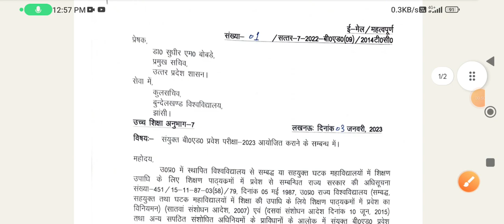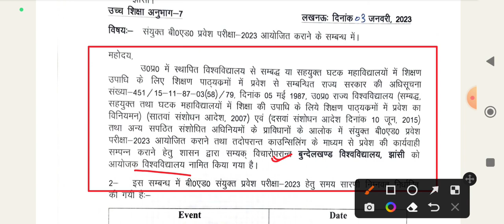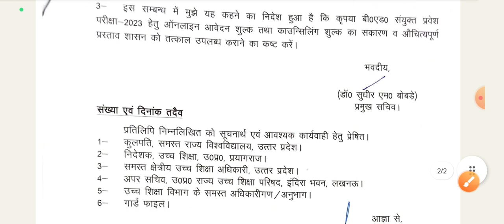UP B.ed Official परीक्षा कार्यक्रम जारी ll up b.ed 2023 Application form ll up b.ed latest news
UP B.ed Official परीक्षा कार्यक्रम जारी ll  up b. ed 2023 ll up b.ed latest news

Up b.ed form kab aayega
up b.ed 2023 strategy

Book Link For - UP B.ed बीएड प्रवेश परीक्षा 2023

🏆General Hindi

🏆General English

🏆सामान्य ज्ञान GK

Welcome Dear learner  - : Let's Topper official channel

up b.ed entrance exam preparation
b.ed entrance exam preparation online classes 2023
b.ed entrance exam preparation syllabus 2023
Up b.ed entrance form 2023
Up b.ed entrance exam ka form kab aayega 2023
Up b.ed entrance exam 2023 date
up b.ed 2023 syllabus
up bed entrance exam 2023 prepration